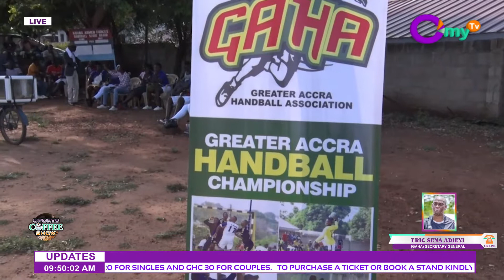Eric Sena Adjeyi on phone on OMY TV November 2019 09 06 51 AM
Short interview on Omy TV with Cecil and Selassy. It is all about Handball...!!!